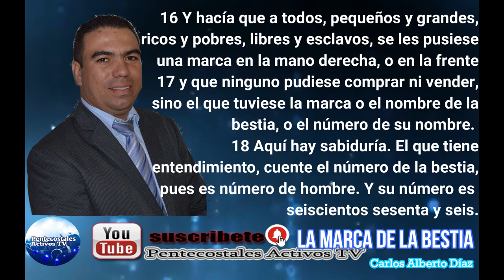LA MARCA DE LA BESTIA PASTOR CARLOS ALBERTO DIAZ